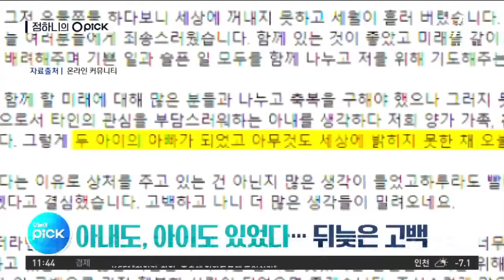[오픽]미래한국당 개업 날 “해산하라”…난장판 창당대회 | 뉴스A LIVE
오늘의 픽, 오픽입니다.

먼저 오늘 픽한 6개 키워드 보시죠.

첫 번째 키워드. 난장판.

어제 열린 미래한국당 창당대회가 그야말로 난장판이 됐습니다.

자유한국당 황교안 대표의 축사까진 훈훈했는데요. 예상치 못한 등장에 아수라장이 됐습니다.

[오태양 / 우리미래당 공동대표 (어제)]
"위성정당, 불법 정당, 가짜 정당 그냥 딱! 해산하십시오!"

(현장음)
"폭행하지 마! 폭행하지 마!"

단상에 올라온 오태양 우리미래당 대표는 곧바로 미래한국당 관계자들에 의해 제지당했는데요.

취재진과 당 관계자가 서로 뒤엉키면서 소란이 일었습니다. 결국, 오 대표는 행사장 밖으로 끌려나갔고 행사는 잠시 중단됐습니다.

이 모습을 지켜본 황교안 대표와 한선교 대표는 씁쓸한 표정을 감추지 못했습니다.

두 번째 키워드입니다. 하임리히법. 음식 등을 먹다 기도가 막혔을 때 하는 응급처치인데요. 경찰관이 이 하임리히법으로 3살 아이를 구조했습니다.

지난달 16일에 일어난 일입니다.

인천 만수지구대에 엄마가 아이를 안고 다급하게 들어옵니다. 3살 아이가 초콜릿을 먹다 목에 걸려 숨을 쉬지 않는다며 도움을 요청한 겁니다.

지구대장이 즉시 나섰습니다. 아이의 가슴을 받힌 뒤 하임리히법을 실시한 건데요. 5분가량 이어진 응급조치에 아이는 결국 이물질을 뱉어냈고 때마침 119구조대가 도착했습니다.

덕분에 아이는 무사했습니다.

내게도 일어날 수 있는 일이죠.간단한 응급처치법 소개해드립니다.

아이를 허벅지 위, 머리가 아래를 향하게 눕힌 뒤 날개 뼈 중앙을 두드려 줍니다. 그리곤 가슴 중앙 바로 아래를 손가락으로 압박해 줍니다.

이물질이 제거될 때까지 반복하면 됩니다.

이어서 세 번째 키워드 보시죠.

가수 쿨 이재훈 씨가 오랫동안 숨겨왔던 사실을 뒤늦게 고백했습니다. 10년 전 결혼해 현재 두 아이의 아빠라고 밝힌 건데요.

숨기려고 했던 건 아니었지만 말할 기회가 없었다고 설명했습니다.

개인사를 당당히 꺼내지 못하고 우물쭈물 속앓이하며 살아온 철부지의 고백이라고 글을 맺은 이 씨. 앞으로 남편, 또 아빠로 당당한 삶을 살겠다고 했습니다.

계속해서 오픽 네 번째 키워드 확인하시죠.

외상센터장에서 물러난 이국종 아주대 교수가 그간의 고충을 작심 토로했습니다. 이 교수는 돈을 따오라고 하는 병원의 요구에 지쳤다며 병원과의 갈등 이유를 설명한 겁니다. 한편, 경기도는 운영 문제가 불거진 아주대병원 현장 조사에 착수했습니다.

국내 혈액 보유량이 3일치 밖에 남지 않아 비상이 걸렸습니다. 신종 코로나의 영향으로 개인 헌혈자는 물론 단체 헌혈도 줄줄이 취소됐기 때문인데요. 텅 비어버린 혈액 저장실, 대한적십자사는 헌혈 참여를 호소하고 있습니다.

우리은행 직원들이 고객의 동의 없이 계좌 비밀번호를 무단으로 바꿨습니다. 실적을 부풀리기 위해 2만 3천여 명의 계좌에 손을 댄 겁니다. 우리은행 측은 일부 직원의 일탈로 선을 그었지만, 한번 잃은 신뢰를 회복하기엔 어려울 전망입니다.

지금까지 오늘의 픽, 오픽이었습니다.

〈평일〉
08시 00분 라디오쇼 정치시그널 (유튜브 라이브)
08시 50분 김진의 돌직구 쇼
10시 20분 김진의 더라방 (유튜브 라이브)
12시 00분 뉴스A 라이브
15시 50분 강력한 4팀
17시 20분 뉴스TOP10
19시 00분 뉴스A

〈주말〉
12시 00분 토요랭킹쇼·뉴스A 라이브
17시 40분 뉴스TOP10
19시 00분 뉴스A